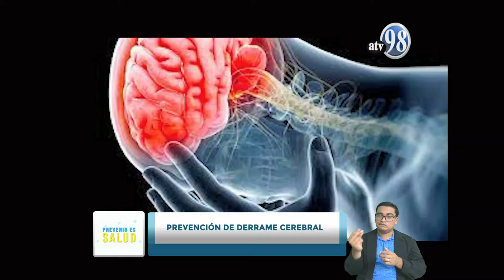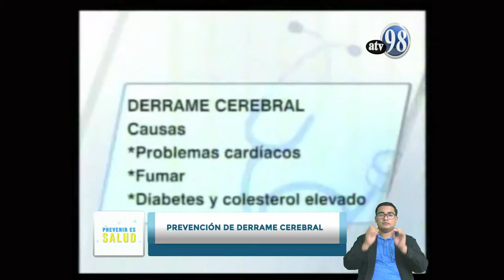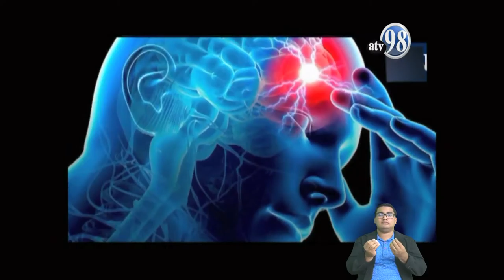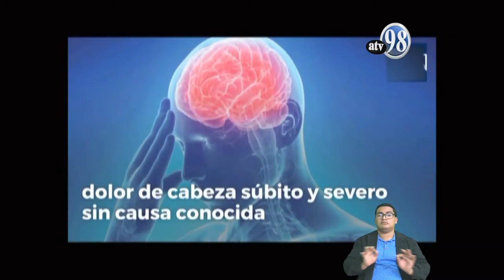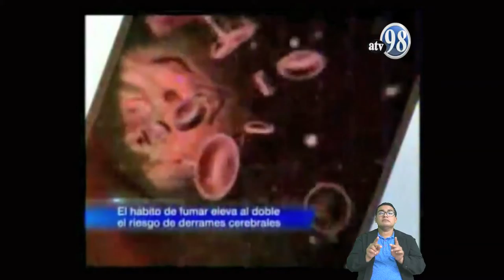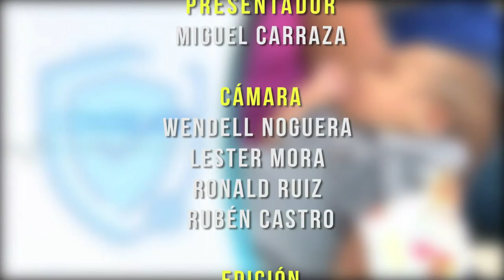PREVENIR ES SALUD MARTES 11 DE AGOSTO 2020